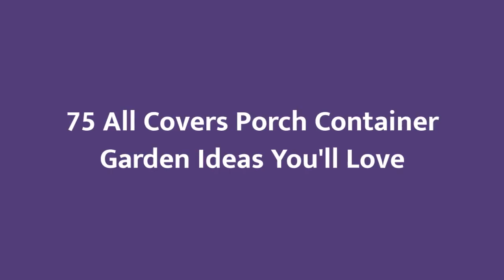75 All Covers Porch Container Garden Design Ideas You'll Love 😊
0:00:00 - Intro
0:00:12 - All Covers Porch Container Garden Design Ideas You'll Love: Inspirations 1 to 25
0:03:01 - All Covers Porch Container Garden Design Ideas You'll Love: Inspirations 26 to 50
0:06:02 - All Covers Porch Container Garden Design Ideas You'll Love: Inspirations 51 to 75